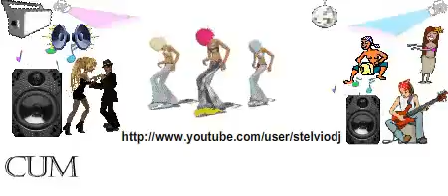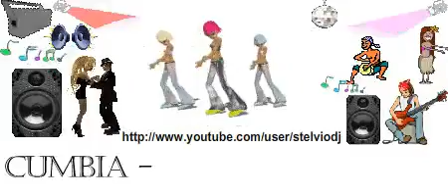Korasalya by Stelvio DJ (dj Morru)